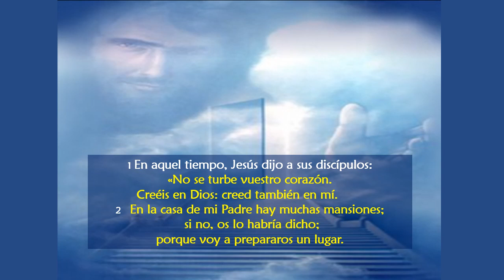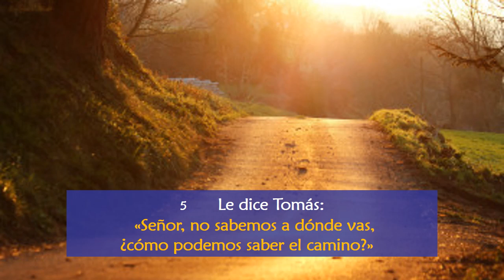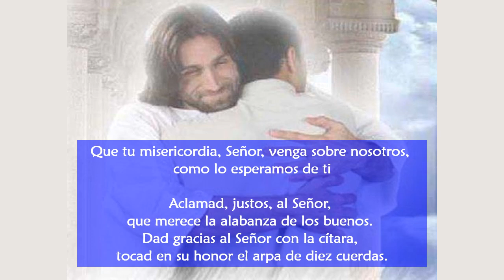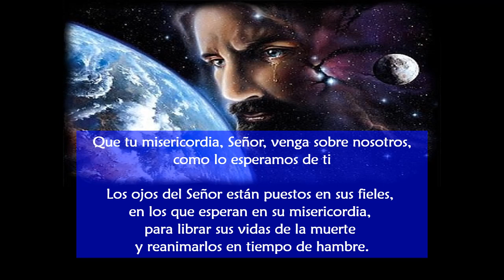Evangelio San Juan 14, 1 12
Evangelio del domingo y Meditación Regnum Christi

Jesucristo se hizo hombre y por ello Dios está a nuestro “alcance”. Él es la santidad misma que aparece sensiblemente para hacerse tangible e imitable para nosotros.

Cristo es nuestro modelo. Esto quiere decir que imitando sus obras, alcanzamos la santidad. No nos interesa la santidad por la santidad, no buscamos ser puros, sencillos, caritativos ni fieles por deber, sino porque amamos a Cristo puro, sencillo, caritativo…

El significado de ser cristiano es el de seguir a Cristo y sólo le sigue, quien lo imita.